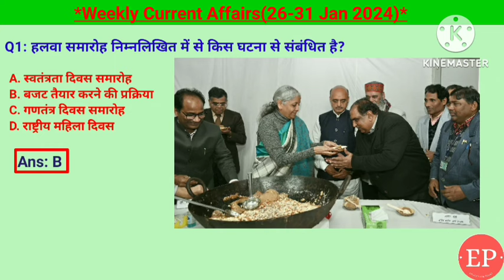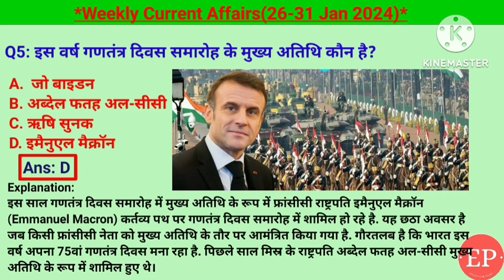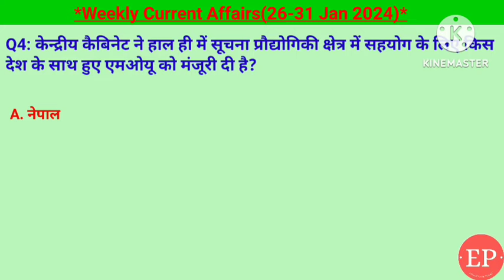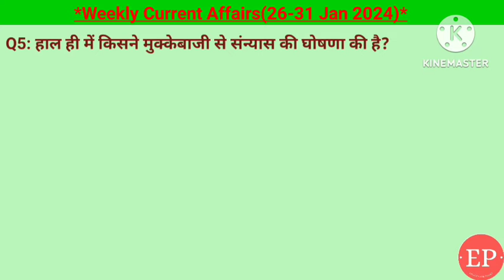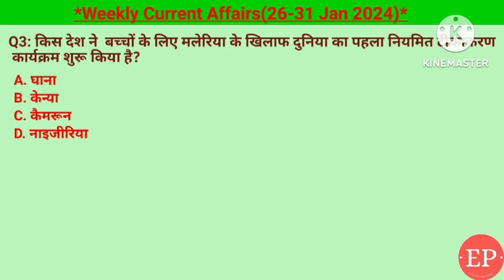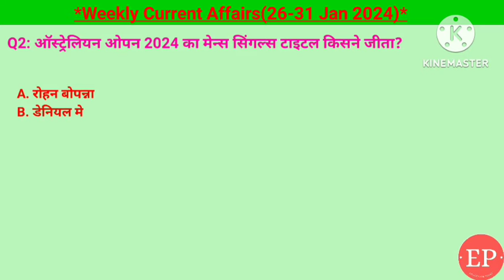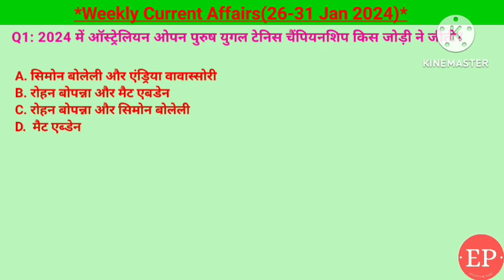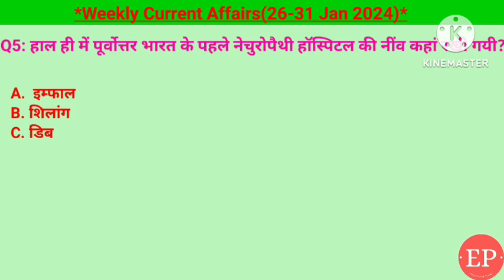26-31 January 2024 Weekly Current Affairs | Most Important Current Affairs 2024 | Crack Exam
26-31 January 2024 Weekly Current Affairs | Most Important Current Affairs 2024 | Crack Exam

हलवा समारोह , गुजरात में खोडलधाम ट्रस्ट कैंसर हॉस्पिटल , वायु सेना अभ्यास डेजर्ट नाइट, बीसीसीआई पॉलीमर उमरगर अवार्ड 2024, गणतंत्र दिवस समारोह मुख्य अतिथि, जीवन रक्षा पदक, राष्ट्रीय मतदाता दिवस, कौशल भवन का उद्घाटन, अमेरिकी स्वास्थ्य नियामक से भारत की जेनेरिक दवा की मंजूरी, 3 ट्रिलियन बाजार पूंजी के पार माइक्रोसॉफ्ट, आईसीसी वन डे प्लेयर अवॉर्ड विराट कोहली, कनाडा में अयोध्या राम दिवस घोषित, राष्ट्रीय बालिका दिवस, मैरी कोम का मुक्केबाजी से संन्यास, बहुभाषी शिक्षा के लिए अनुवादिनी ऐप लॉन्च, मेलानिस्टिक टाइगर सफारी उड़ीसा में, कैमरून में बच्चों के लिए मलेरिया वैक्सीन की शुरुआत, फ्रीडम ऑफ़ द सिटी ऑफ़ लंदन अवार्ड, आईसीसी T20 इंटरनेशनल प्लेयर सूर्यकुमार यादव, पंजाब में सड़क सुरक्षा बल, जेनिक sinar ने ऑस्ट्रेलियाई ओपन 2024 का पुरुष खिताब जीता, एअरबस द्वारा पहली प्राइवेट हेलीकॉप्टर, महिला क्रिकेटर दीप्ति शर्मा को यूपी में डीएसपी पद, संयुक्त सैन्य अभ्यास सादा tanseeq, ऑस्ट्रेलियाई ओपन युगल टेनिस पुरुष रोहन, बीटिंग थ रिट्रीट, बिहार के नवे वार्ड मुख्यमंत्री नीतीश कुमार, फिल्मफेयर अवार्ड 2024, पूर्वोत्तर भारत के पहले नेचुरोपैथी हॉस्पिटल डिब्रूगढ़ में,